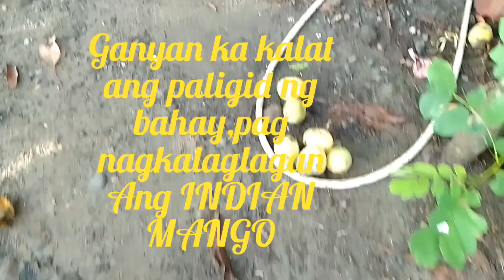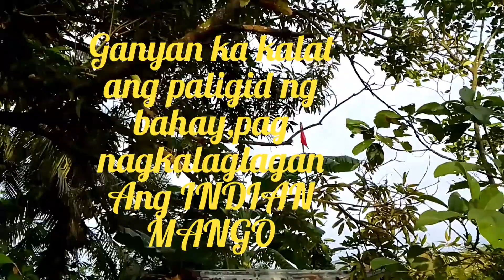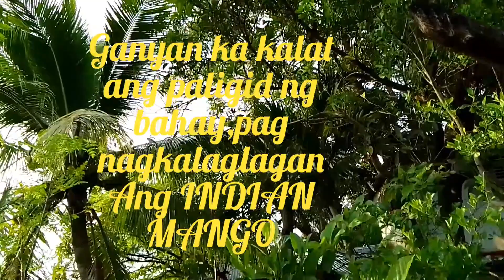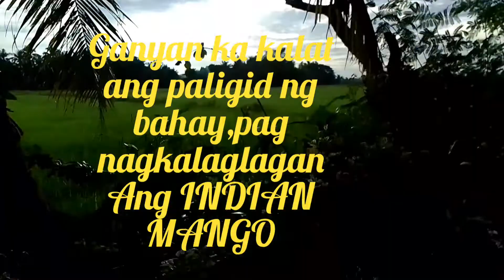Bunga ng INDIAN MANGO nagkalaglagan na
Another variety of MANGO, sweet not sour
good for salt or Bagoong alamang yummy